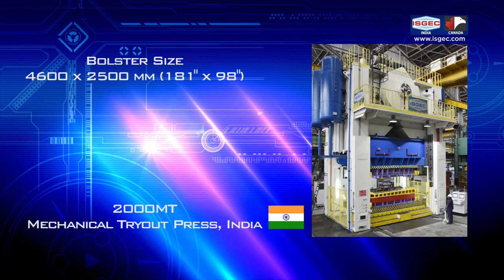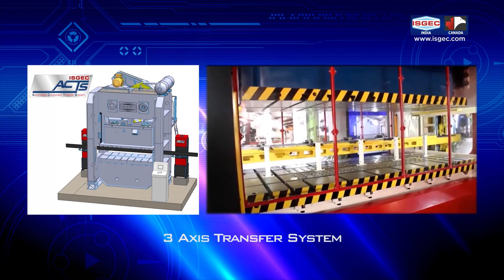Isgec Presses - A Journey of Achievements and Innovations - Eagle Press - English Version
Welcome to the engaging world of Isgec Presses Division!

In this video, we take you on a captivating journey through the remarkable achievements and innovations of Isgec's Presses Division.

Isgec Heavy Engineering is a leading name in the industry, renowned for its cutting-edge manufacturing of Hydraulic Presses, Mechanical Presses, and Servo Presses. With a legacy of excellence, the company has become one of the most trusted and respected Heavy Equipment Manufacturers and Industrial Solutions providers worldwide.

Throughout this video, you'll witness the incredible evolution of Isgec Presses Division, from its humble beginnings to its current position as an industry leader. We'll showcase some of the company's groundbreaking products, including state-of-the-art Hydraulic Presses, precision-engineered Mechanical Presses, and advanced Servo Presses.

Beyond manufacturing top-tier presses, Isgec Presses Division has established itself as a pioneer in delivering high-quality Stamping Presses and a wide range of Industrial Solutions tailored to meet the diverse needs of various industries.

Join us as we celebrate the exceptional journey of Isgec Presses Division, filled with numerous milestones, groundbreaking technologies, and a commitment to customer satisfaction that has set the standard for the industry.

Don't miss this opportunity to explore the world of Isgec Presses Division and discover why they are the preferred choice for businesses seeking reliable and innovative solutions.

All visuals and content in this video are the property of Isgec Heavy Engineering.

Isgec Heavy Engineering Ltd. is a multi-product, multi-location public company that has been providing engineering solutions to customers around the world for the past 90+ years. We rank 298 in the ET 500 listing, 294 in the Fortune India 500 listing.

Isgec has been supplying a diversified range of industrial solutions that cover products, projects, and services to customers that are spread across as many as 91 Countries and this extensive array of offerings cuts across a wide spectrum of critical sectors.

What drives us is our motto - Engineering for Excellence. And we use our skills as qualified and experienced engineers to achieve excellence.

Excellence in all we do, so that our clients may achieve excellence in all that they do.

With 900+ qualified engineers and as many technicians on board, we love the challenge of providing state-of-the-art, sustainable, sensible solutions to our vast and ever growing list of customers from around the world. Customers who have regularly placed repeat orders on us. Customers that are located in 91 Countries across 6 Continents.

In our constant endeavor to improve our offerings to our customers, we at Isgec, are always on the lookout for the latest technologies and processes. Over the years we have had an array of successful technology tie-ups with the best of companies from around the world. This process of keeping pace with the best in the world continues even now, as is evident from the companies with whom we have on-going strategic agreements.

Spread over 100 hectares, our manufacturing facilities cover a shop floor area of over 120,000 square meters (143520 square yards) with world class manufacturing and testing facilities.
Strategic Technology Partnerships:-

Amec Foster Wheeler
AP&T, Sweden
Babcock Power Environmental Inc., USA
BHI FW Corporation, South Korea
Bosch Projects, South Africa
CB&I Technology Inc., USA
Envirotherm GmbH, Germany
Fuel Tech Inc., USA
NEM Energy B.V., Netherlands
Sumitomo SHI FW Energia Oy, Finland
Thermal Engineering International (TEi), USA
Subsidiaries & Joint Ventures:-

Isgec Redecam Enviro Solutions Pvt. Ltd. (a joint venture with Redecam, Italy)
Isgec Hitachi Zosen Ltd. (a joint venture with Hitachi Zosen Corp., Japan)
Isgec SFW Boilers Pvt. Ltd. (formerly known as Isgec Foster Wheeler Boilers Pvt. Ltd.) A joint venture with Sumitomo SHI FW Energia Oy, Finland to manage detailed engineering of CFBC Boilers.
Isgec TITAN Metal Fabricators Pvt. Ltd.(a joint venture with TITAN Metal Fabricators, USA)
Eagle Press & Equipment Co. Ltd., Canada (A wholly owned subsidiary in Canada)
Eagle Press America Inc. (A stepdown subsidiary in USA)
Saraswati Sugar Mills Ltd. (A wholly owned subsidiary)